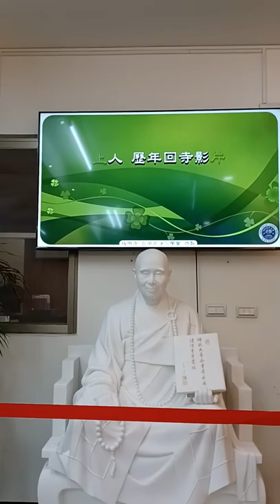台南極樂寺上空 實錄分享 2O22 8月8日 19 3O左右閃光亮了又滅眼睛見性並未隨之而滅此見性在亮時不增滅時不減如是我見即如是我聞拋磚引玉 尊恭 合十 阿彌陀佛